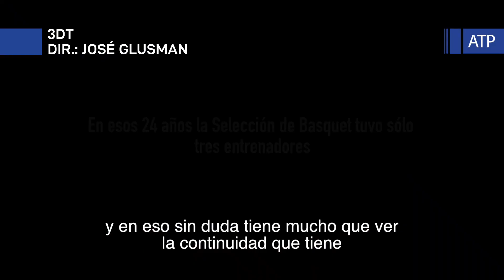ESTRENO 1 CineArgentino​​​ // 03/11/2022